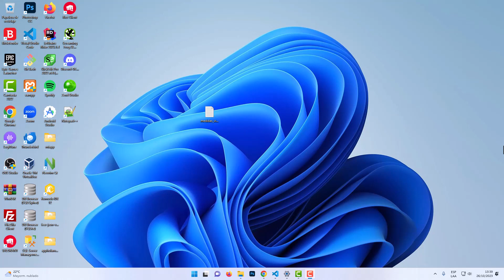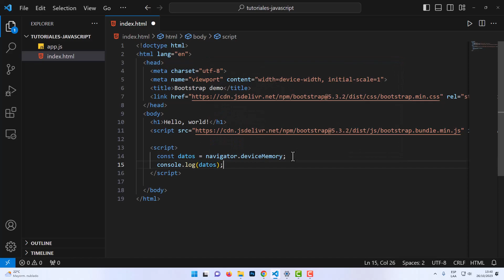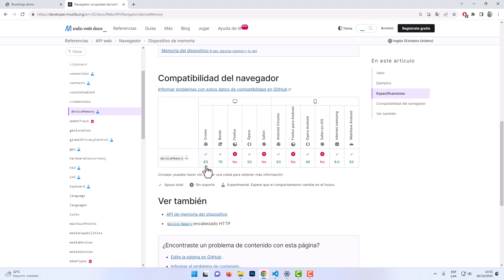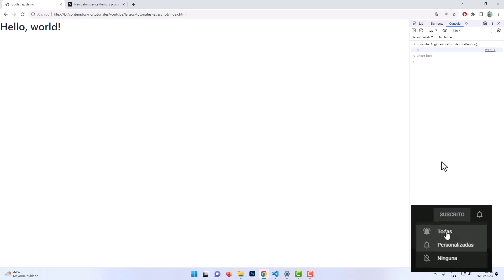COMO OBTENER LA RAM DE UN DISPOSITIVO CON JAVASCRIPT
👉 En este video te enseño a Como Obtener la RAM de un Dispositivo con JavaScript, entre otros detalles.